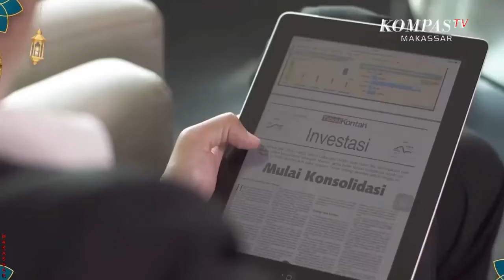Usaha Lapis Legit Makin Melejit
MAKASSAR, KOMPAS.TV - Usaha Lapis Legit Makin Melejit dengan Cara Pertahankan Rasa.